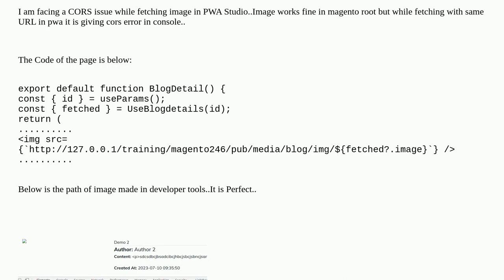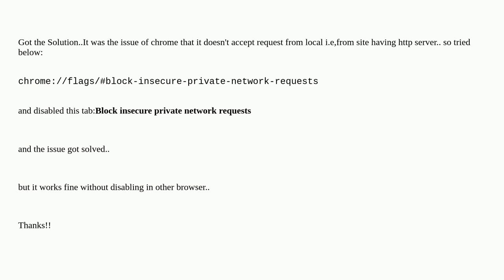Magento: Getting CORS Error for Image in PWA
Getting CORS Error for Image in PWA

A special thanks goes out to the community

  cors pwa-studio pwa magento2 image